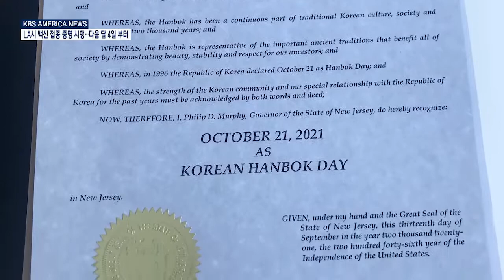10. 22. 21 KBS America News '한복의 날' 기념식 성료…"한복의 아름다움 전파"